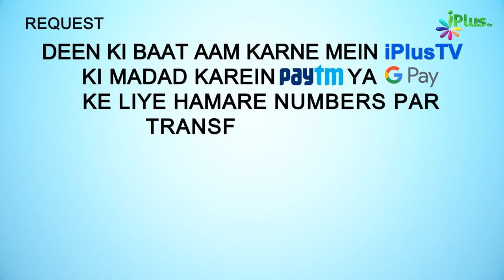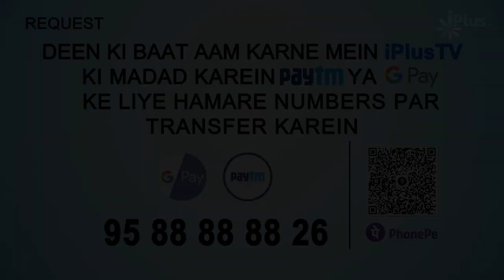Dekhiye Parinde Allah Ki Ek Azeem Nishani | ​​5 Minute Ka Madarsa Ep 108 | Shaikh Arshad Hussain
. Dekhiye Parinde Allah Ki Ek Azeem Nishani | ​​5 Minute Ka Madarsa Ep 108 | Shaikh Arshad Hussain Muhammadi | iPlus TV